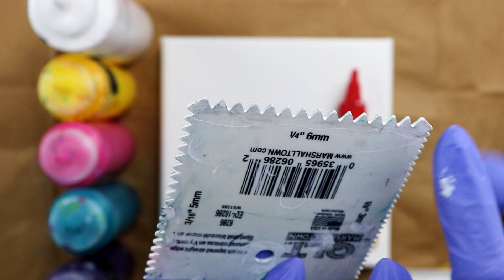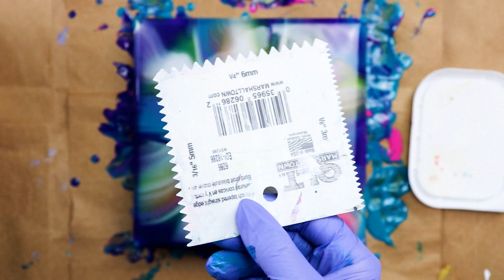(212) Acrylic Pour Painting Chameleon cell technique first attempt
Today, I am doing the chameleon technique on a 8x8 canvas. I am using 3in1 silicone and a notched trowel.
For my time doing the chameleon cells, I am super happy. I got the cell but, they aren't all uniform. I also got some divots. I think those are probably cause from too much silicone or too thick of paint.
So, I definitely have some practice to do lol

The colors I used are:
Artist Loft flow acrylic white,
The fine Touch yellow med, pink and phthalo turquoise and
Liquitex Basics dioxazine purple.

All the paints are mixed with Liquitex pm, Floetrol and water.

***If you are interested in a painting and don't see it listed,

Donation go toward helping me buy new material and keep my channel going.

Youtube music:
Topher Mohr and Alexa Elena-Sunflower